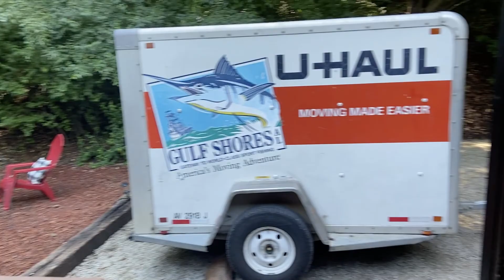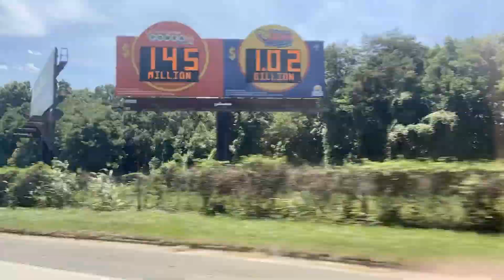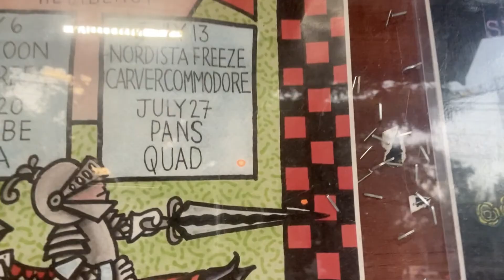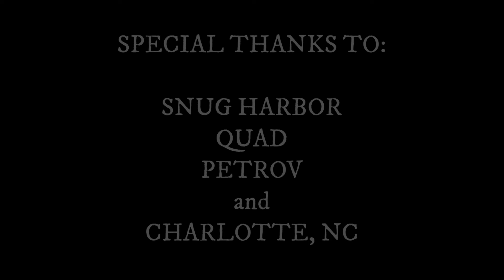PANS EAST COAST TOUR - SUMMER 2022 - DAY 5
Orlando - 7/24 - Stardust Video and Coffee
Charlotte - 7/27 - Snug Harbor
Manhattan - 7/28 - Berlin
Manhattan - 7/31 - Arlene’s Grocery
Greensboro - 8/2 - Flat Iron
Gainesville - 8/3 - Boca Fiesta
Miami - 8/6 - The Bridge

Special shout out to  @Petrov the band , QUAD and Snug Harbor in Charlotte, NC

Featured track is "Pink Moon" by PETROV from their album "Flower Bed"